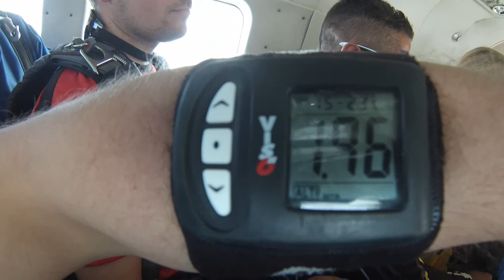Tandemsprung von Walter bei skydive nuggets in Leutkirch